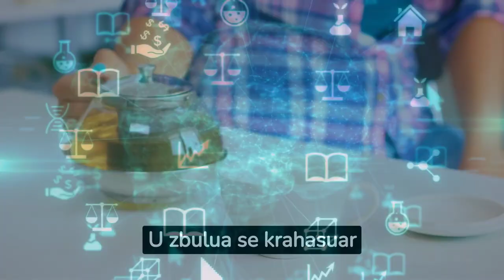Dy gota çaj në ditë iu ndihmojnë të jetoni më gjatë